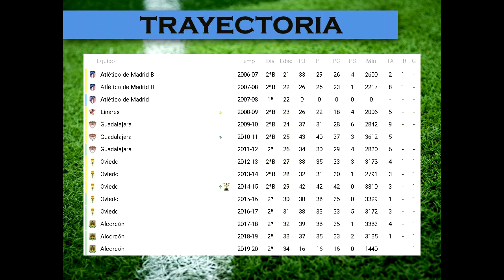David Fernández Highlights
David Fernández, Defensa Central, Alcorcón, 1985